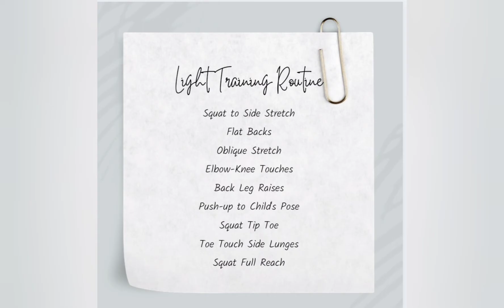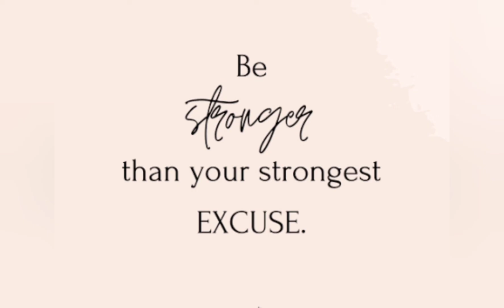Light Training Routine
1. Squat to Side Stretch - 16 reps
2. Flat Back - 16 reps
3. Oblique Stretch - 16 reps
4. Elbow-Knee Touches - Left 16 reps / Right 16 reps
5. Back Leg Raises - 16 reps
6. Push to Child's Pose - 16 reps
7. Tip Toe Squat - 8 reps
8. Toe Touch Side Lunges - 32 reps
9. Squat Full Stretch - 16 reps